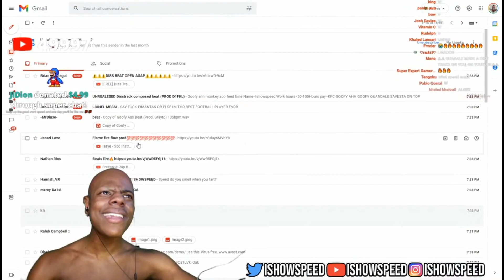IShowSpeed - Goofy Ahh Beat